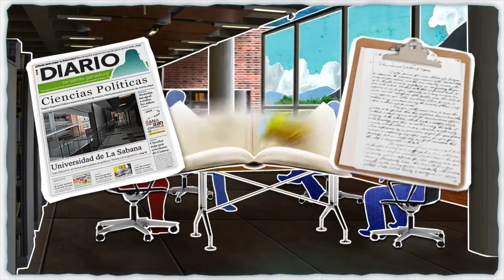Carrera de Ciencias Políticas Universidad de La Sabana